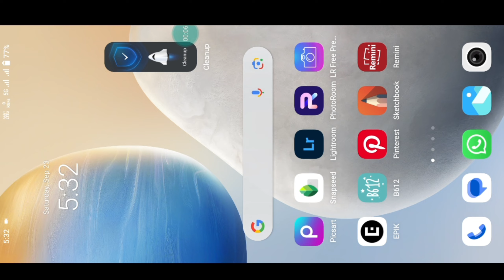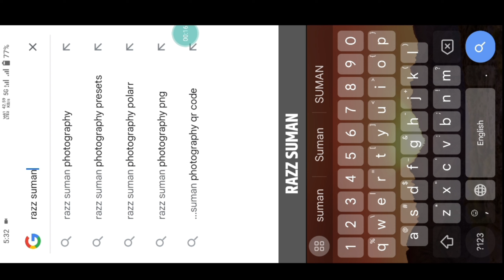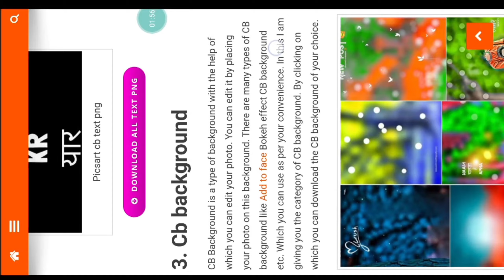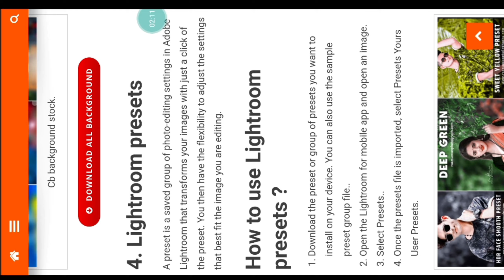Photo editing के लिए png + background कैसे download करें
Your queries ✅

photo editing png background
photo editing png background download

Google me search karo razz suman

Hdr face smooth + white video link

Hashtags...